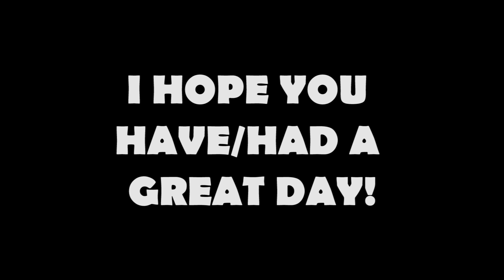Minecraft Christmas! Gingerbread House!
Merry Christmas and Happy Holidays! I made a Minecraft Gingerbread house to celebrate (Emily gave me the idea). I wish you all a happy holidays!

It's Christmas Day! I wanted to celebrate the season with a Minecraft Christmas season build. I went with a Minecraft Gingerbread house! The house is decorated with candy to give it the Gingerbread house vibe; along with spruce wood to give it the gingerbread look and frosting reflected through white wool. I think it turned out looking pretty cool! Merry Christmas and Happy Holidays to all!